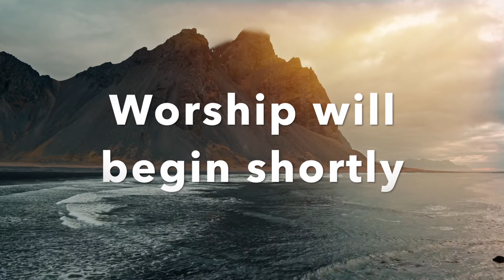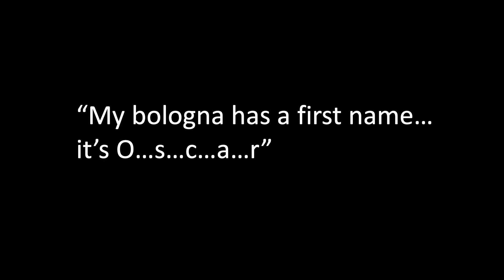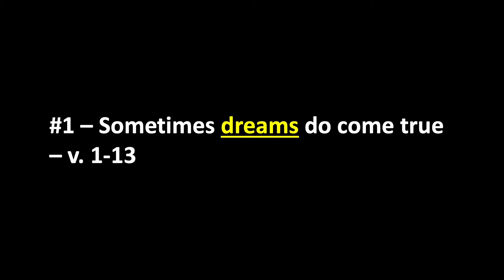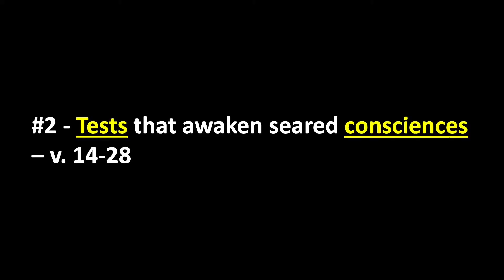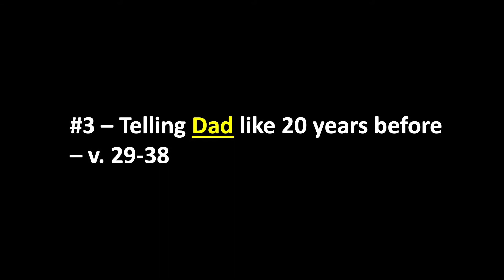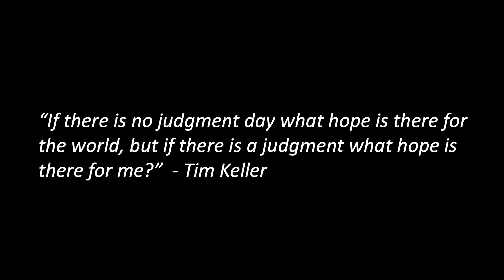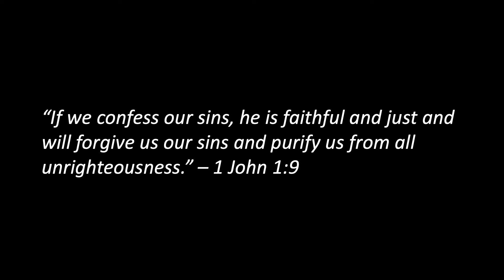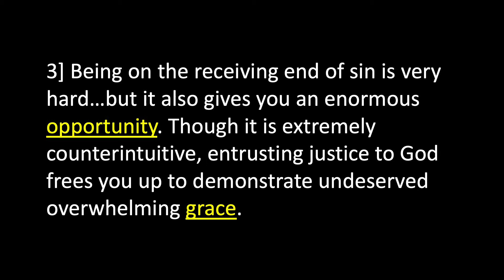Worship Service 8/15/21 - Stepping Toward Repentance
The evils done by Joseph's brothers lingered in the their consciences for 20 years. Sorting that out took time, but they begin to take steps to demonstrate true Biblical repentance.